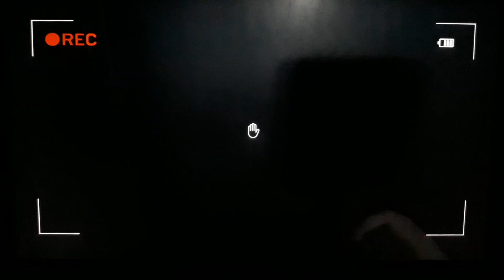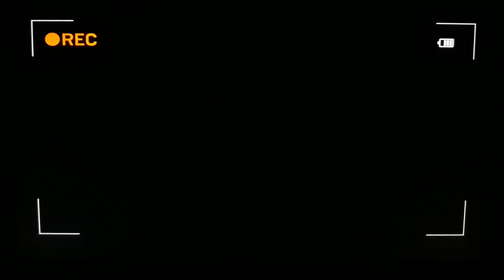MR PEEPER COMING FOR MY EYEBALLS - Paranormal Entities (Part 2 of 2)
Well peeper's a real meanie. Whoo i loved that game alot. And hated the guy from the tv channel. Heart thumping, well made game within a 10 day creation window.